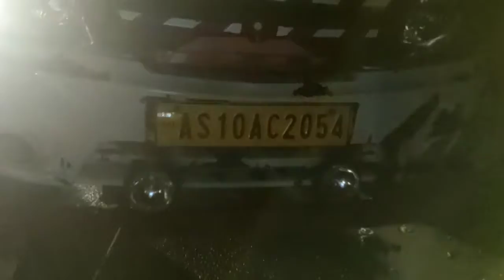Assam-Mizoram border situation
Earlier, Assam Govt withdrew travel advisory notice and appealed to the people to allow goods laden vehicles movement to Mizoram, locals vandalized four Mizoram bound egg laden trucks at Bhaga Bazar area in Assam's Cachar district on Friday night.